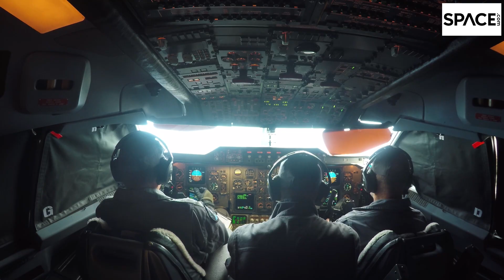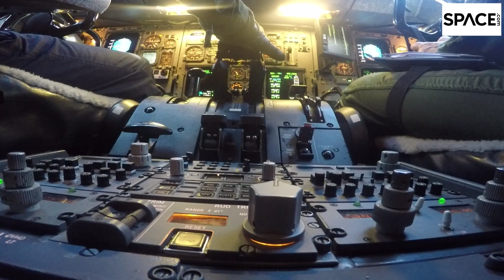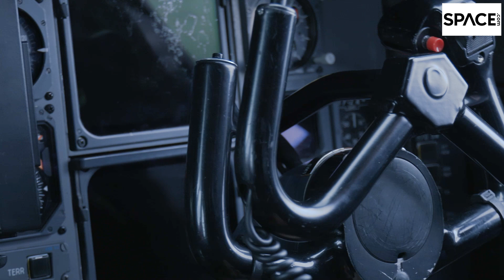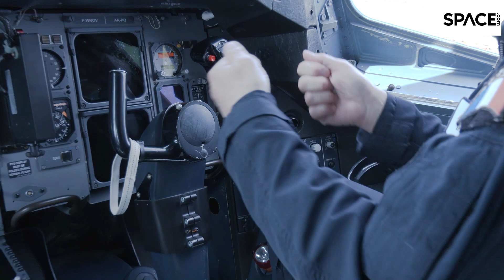Walking on the moon at 30,000 feet! Space.com trains like an astronaut in wild ride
There is only one way to experience lunar gravity while still on Earth, or rather a few thousand feet above its surface: on a parabolic flight. In this exclusive mini-documentary, Space.com reporter Tereza Pultarova takes to the sky with a bunch of European scientists and one astronaut to get a taste of being on the moon, but the journey proves more challenging than she expected. Full Story

Credit: Space.com | footage courtesy: European Space Agency/Novespace/NASA
A Future Studios Production